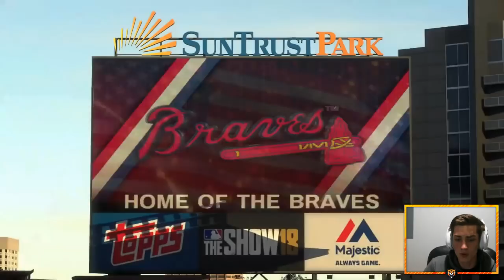Rebuilding the Atlanta Braves | Atlanta Braves Franchise #3 | MLB The Show 18